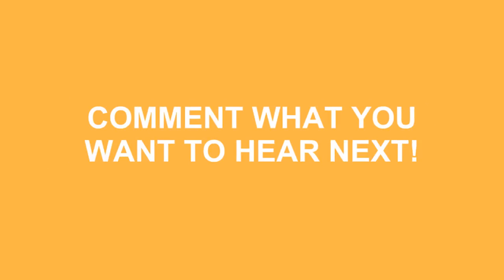How To Say Amazing In Spanish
Do you want to look cool? Great! Learn how to say How To Say Amazing In Spanish correctly with Speak Much How To Pronounce videos.